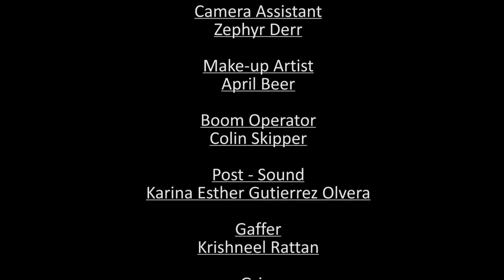Short Film - Don't Say Goodbye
A short film directed & edited by Karina Gutierrez

Actors:
Paul Snider
Graydon Tullis